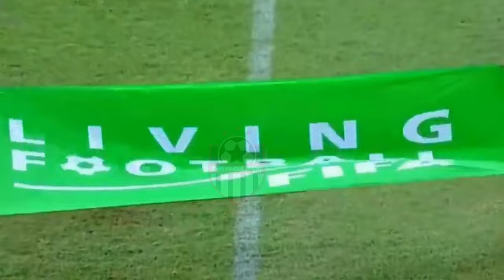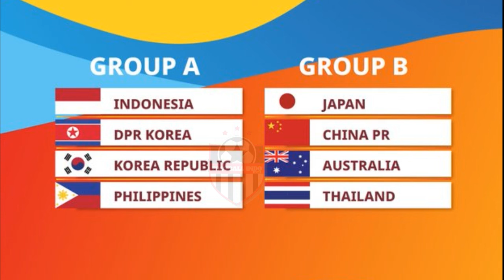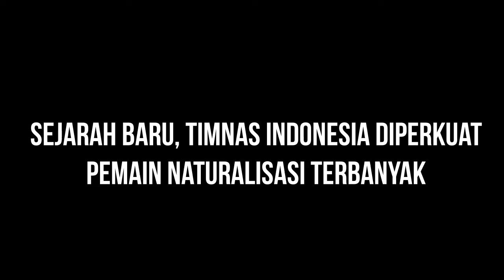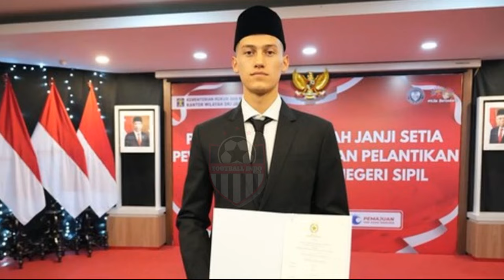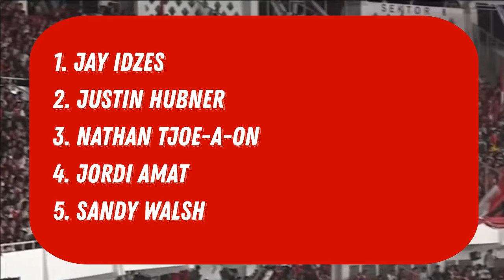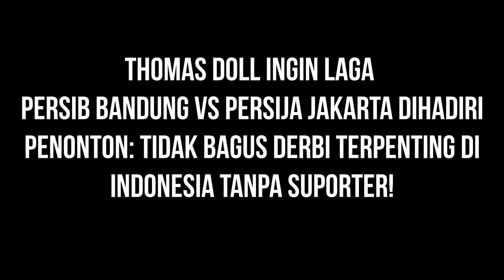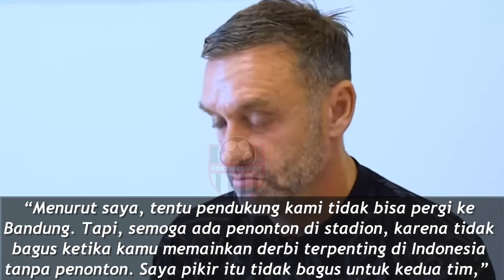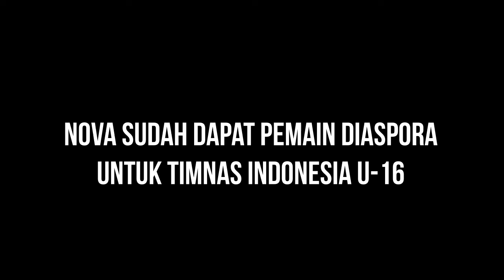Pemain Diaspora Timnas U16 | Persib vs Persija | Piala Asia U17 Putri | Sejarah Indonesia vs Vietnam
masuk skuad untuk laga melawan Vietnam pada Kualifikasi Piala Dunia 2026, 21 dan 26 Maret mendatang.
Pelatih Shin Tae Yong memanggil 10 pemain naturalisasi untuk melawan Vietnam. Ini adalah jumlah pemain naturalisasi terbanyak dalam satu skuad Timnas Indonesia.

Rekor terbanyak sebelumnya terjadi di Piala Asia 2023. Ketika itu STY memanggil tujuh pemain naturalisasi Jordi Amat, Sandy Walsh, Rafael Struick, Shayne Pattynama, Marc Klok, Ivar Jenner, dan Justin Hubner.

Kecuali Shayne Pattynama yang cedera, pemain naturalisasi di Piala Asia 2023 kembali dipanggil Shin Tae Yong untuk laga Indonesia vs Vietnam.

Empat pemain naturalisasi lainnya yang dipanggil STY adalah Jay Idzes, Thom Haye, Ragnar Oratmangoen, dan Nathan Tjoe-A-On. Menariknya dari empat nama pemain itu, baru Jay Idzes yang sudah resmi menjadi Warga Negara Indonesia (WNI).
Ragnar Oratmangoen dan Thom Haye proses naturalisasinya baru disetujui oleh DPR RI. Sedangkan Nathan masih harus menjalani menjalani sumpah sebagai WNI.